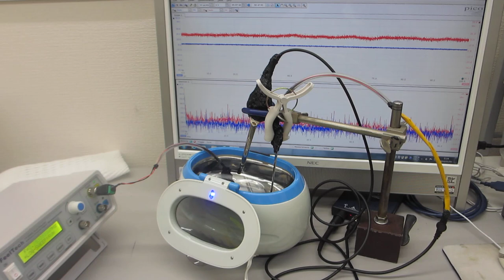超音波とファインバブルによる表面改質処理を行った、超音波洗浄器（42kHz 26W）実験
この動画は、